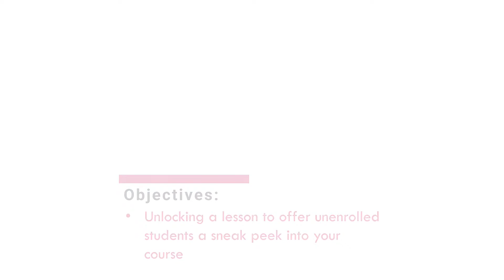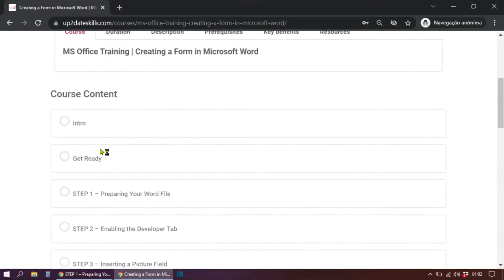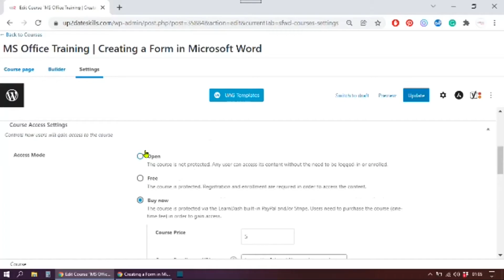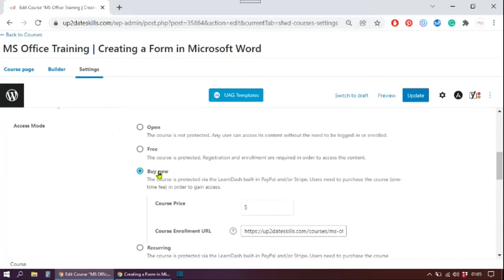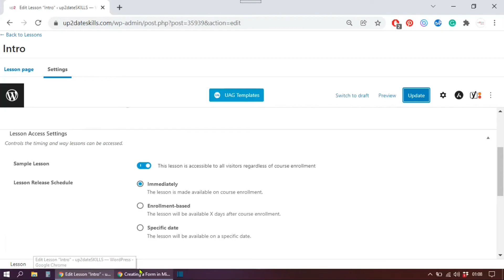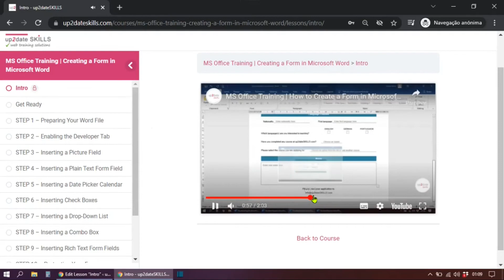How to Offer a Free Lesson or Sample Lesson on LearnDash to attract potential students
Learn how to unlock one or more lessons in your course to attract new students. Read more about this feature below.
Offering free lessons is an amazing opportunity to grant potential students a sneak peek into your course. For courses hosted in WordPress, that's a feature that you can set up easily if you are using LearnDash as a course builder. This video shows you how you can do it and what a Sample Lesson in LearnDash actually looks like for the end user.

PLEASE HELP ME KEEP MY PROJECT GOING ❤️
Please know that every coffee truly matters – far beyond the caffeine.